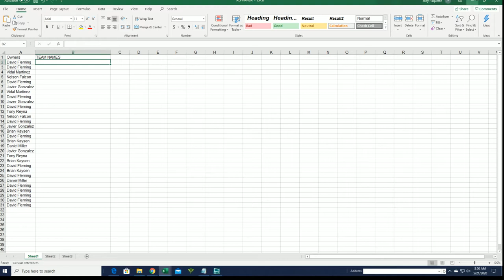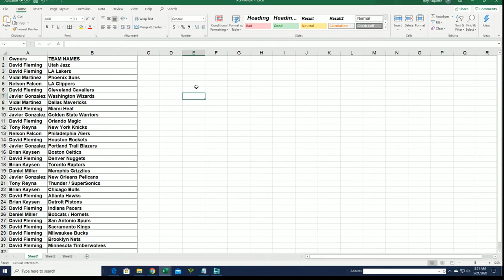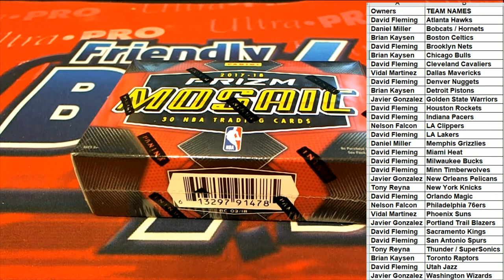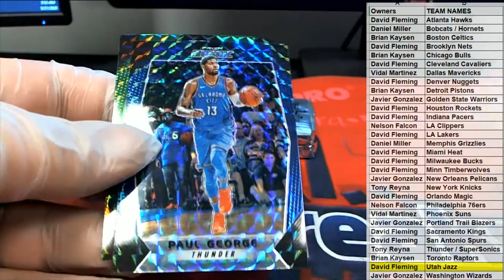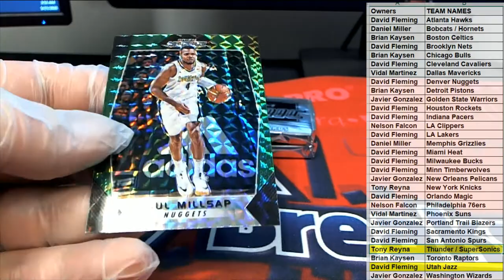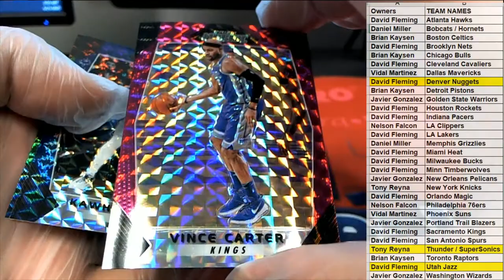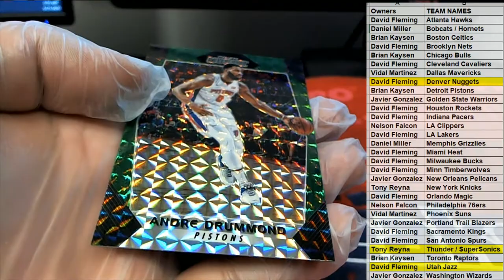2017 18 Panini Prizm Mosiac Basketball Hobby ID 1718MOSAIC103